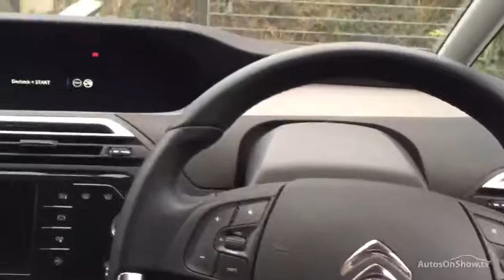CITROEN C4 PICASSO E-HDI EXCLUSIVE WHITE 2015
2015 CITROEN C4 PICASSO E-HDI EXCLUSIVE MPV DIESEL, in WHITE